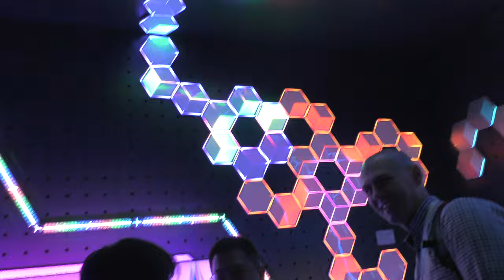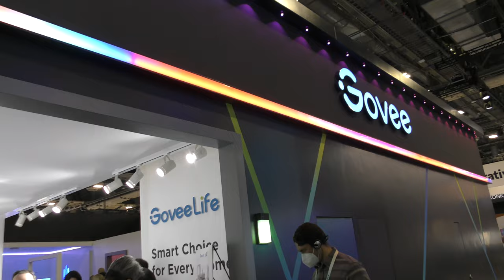CES 2024: Govee Smart Lighting for the Home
Allison Sheridan interviews Matthew Ungar from Govee about their range of smart lighting products designed for the home. Matthew first shows Govee’s home theater lights which include the DreamView lighting system which reacts to images on the TV and changes the color and intensity of lighting in the room to create a fully immersive experience. All of the DreamView lights in the room are synced to the TV images without the use of a hub or bridge. Mathew then shows the Govee Galaxy Light Projector which illuminates galaxies, planets, and constellations on the walls and ceiling of a dark room with relaxing space-themed music or different types of white noise. Next up is the Govee AI Gaming Sync Box which creates customizable lighting effects in the gaming room based on images on the monitor as well as specific events occurring in the game. Matthew then moves to GoveeLife which is a range of smart home products, such as icemakers, humidifiers, heaters, and electric kettles, that are all WiFi connected and controllable through the Govee mobile app. Next, Matthew shows Govee’s Outdoor Lighting including Spot Lights, String Lights, Strip Lights, and LED Permanent Outdoor Lights to create various dynamic lighting effects on the home exterior. All are durable for outdoor use, waterproof with an IP67 rating, and include a smart app and voice control. Matthew concludes with Govee’s Curtain lights which hang from an opening and are programmable to create dynamic lighting effects that you can customize. The interview setting is the CES show floor at the Las Vegas Convention Center.